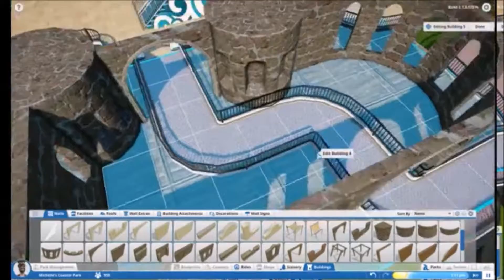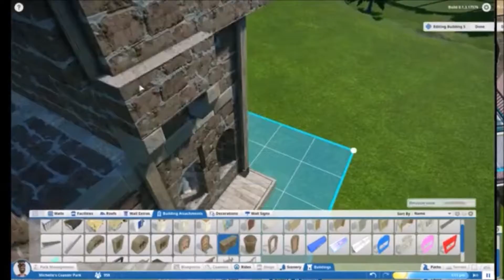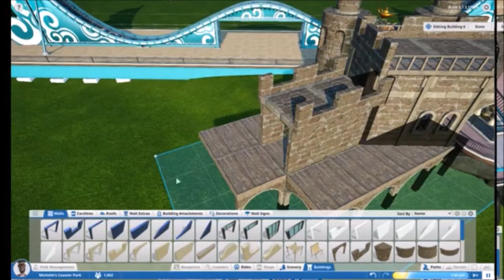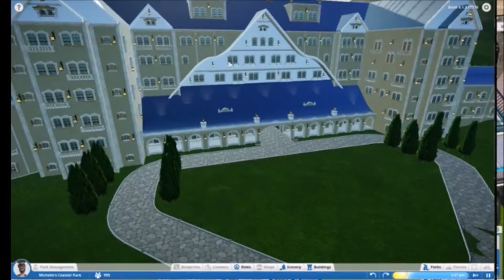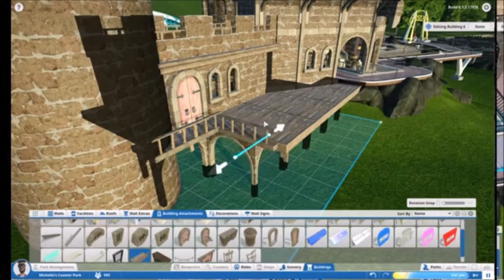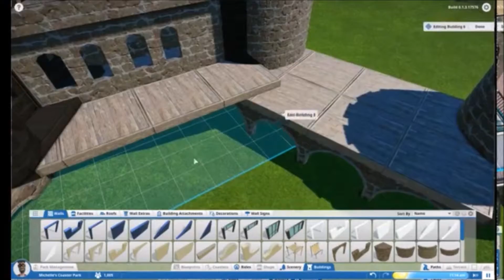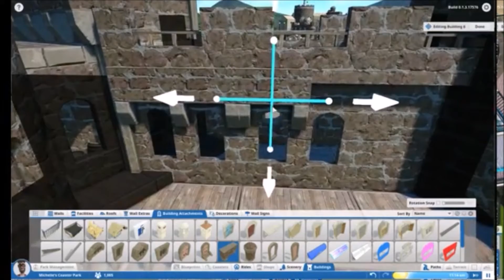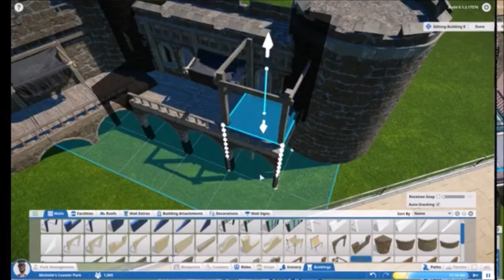Let's Play Planet Coaster Alpha - Dreamland - episode 20 - New Ride! (Part 1)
Welcome to my next episode of Planet Coaster Alpha by de-lady-signer.

I want to build a beautifull theme park in this new game Planet Coaster whit all the stuff we have right now. My biggest inspirations are Silvarret, Keralis, Uthris and Kukamonda. I love their work at cities skylines and Planet Coaster :)!

I really hope you'll all like it.. ! Please comment your suggestions and ideas down below :)

Follow me for more episodes :) next episode will be uploaded soon!